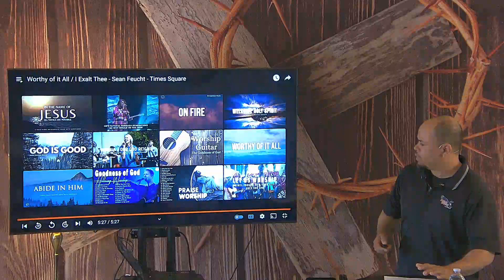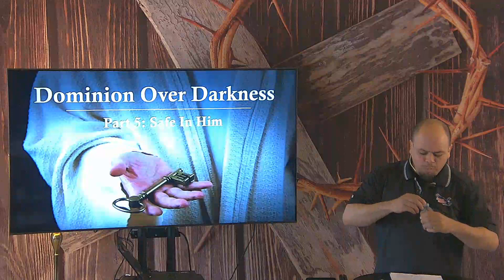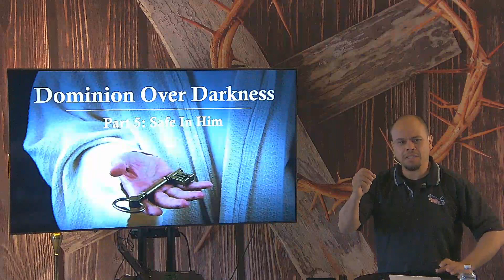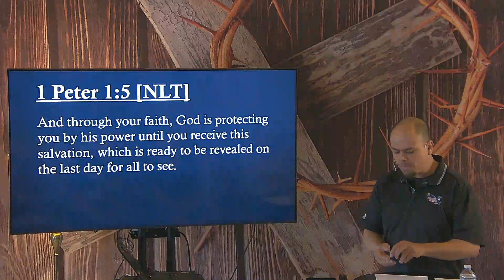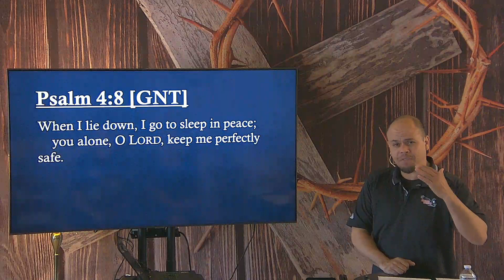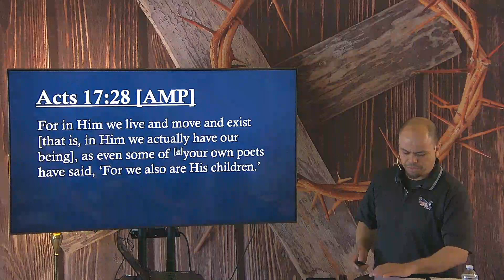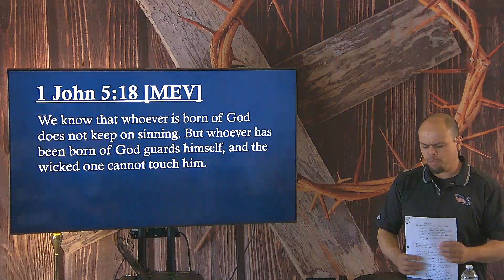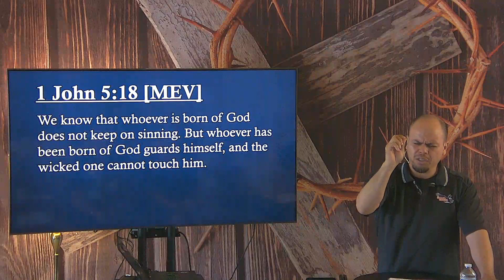Dominion Over Darkness Pt5: Safe In Him | Sermon | Life Harvest Church | Tucson AZ